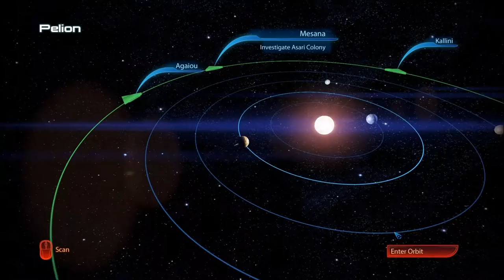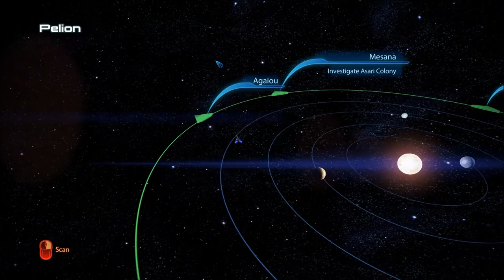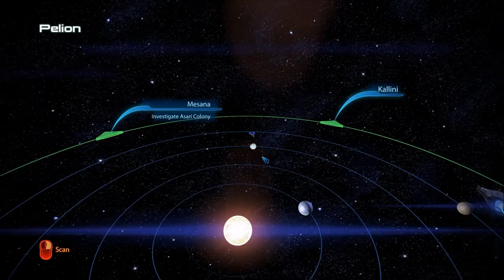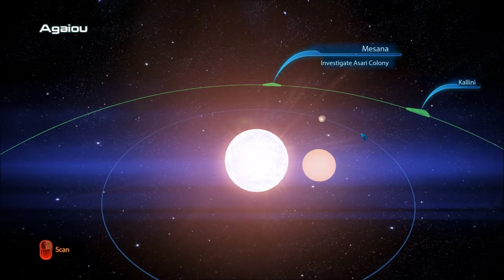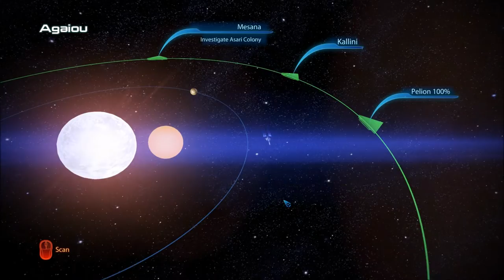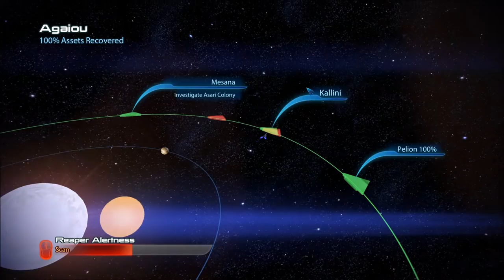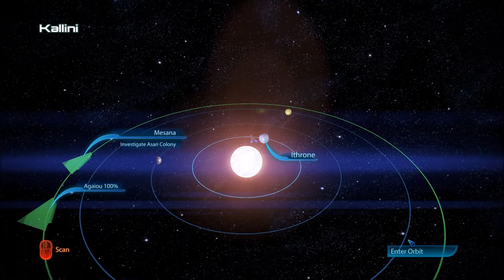Let's Play Mass Effect 3 (Blind), Part 98: Mesana - Ardat-Yakshi Monastery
(Part 1 of 2) Counting down to the 100th episode, the first of three huge videos. We head to the monastery, already knowing what we'll find there...